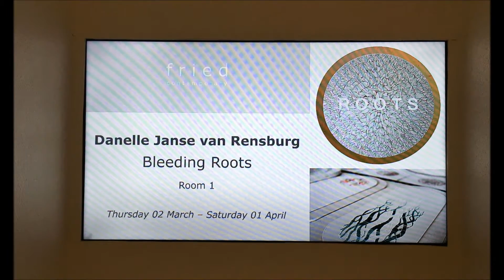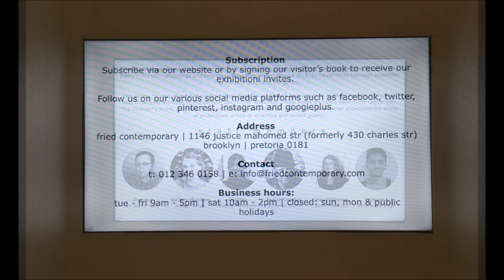BLEEDING ROOTS, THE CODED CLOUD & PAT MAUTLOA-FRIED CONTEMPORARY